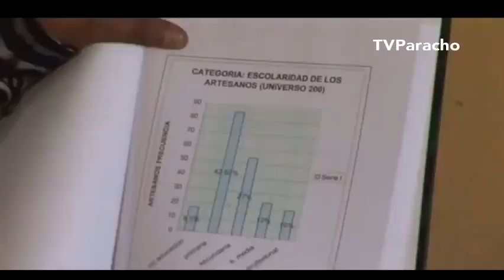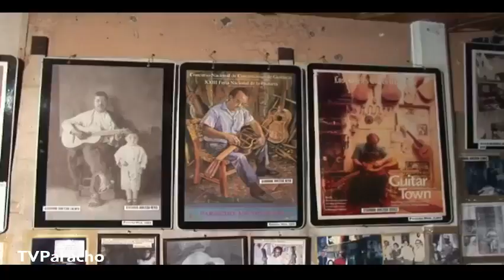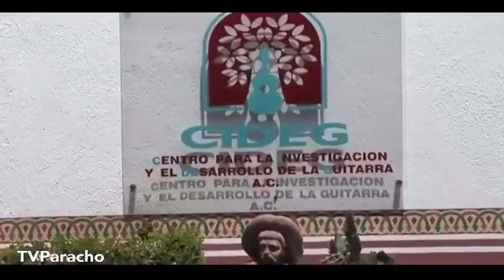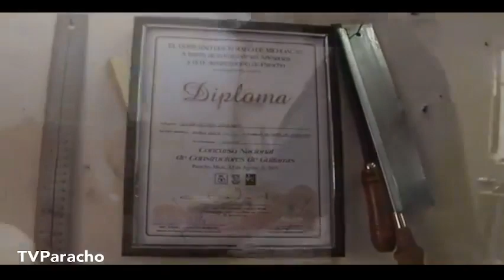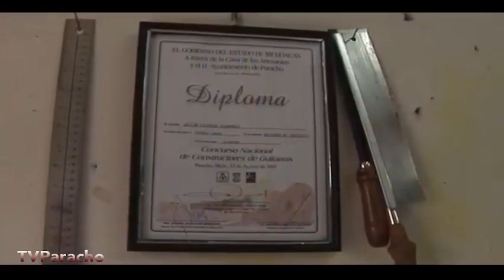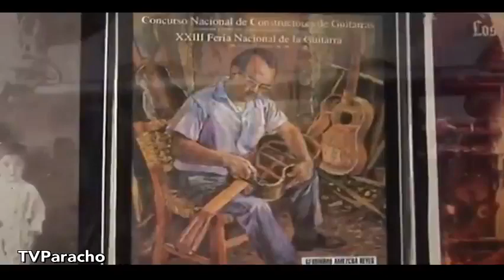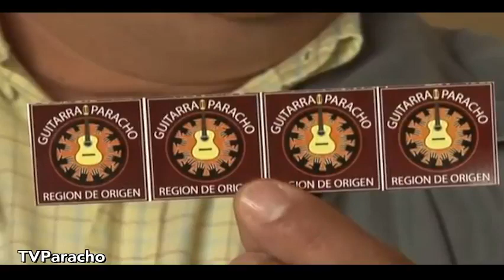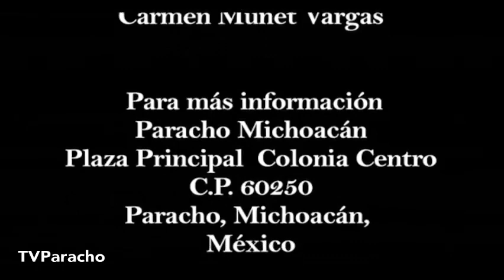bonito documental de paracho, Michoacán 🇲🇽